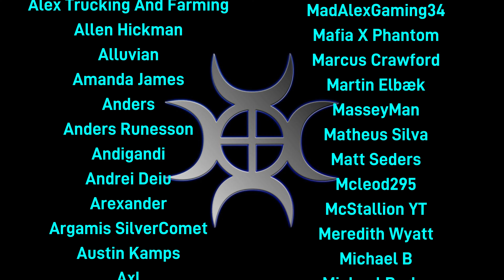Skyrim – Loot The World! – No Commentary #35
Playing my way, looting everything!  I’m a loot goblin at heart, so I want to collect everything I can, which means I need mods to help me.  When I say I’m going to loot everything, I mean it.  The only thing I won’t loot everything from is outdoors with plants and insects

I have More Colorful Critters running, this adds hundreds of extra flowers and insects, all of which can be used for alchemy

I won’t steal anything unless it’s for a collection or quest and I have no choice, if things in people's homes are not marked as stealing, but the homes are lived in, I'll be selective.  I'm also roleplaying here so I'm not going to strip people's houses bare

I’ve got the incredible Legacy of the Dragonborn museum mod, and a whole host of extras to back it up.  I’ve also got a lot of mods to increase my carry weight, some in small increments, and some with insanely large boosts.  I’m never comfortable with just being given that extra boost, so I’ve edited several mods to make me work for them

I have the Bandolier Bags and Pouches mod, I’ve altered it to make some pouches carry a lot more, bust cost a lot more to make.

The Ring Of Extra Carry (10,000 extra carry weight) is not being used straight out of the box, it will be disenchanted to use on a custom ring

I’m using the Real Estate mod, with settings making properties as expensive as possible while maintaining balance between expensive zones and cheaper ones.  Rent is deliberately set very low, but that won’t stop me from setting it to very high levels for characters I don’t like!

I won’t use exploits, some of the mods I’ve edited would allow me to get the big boosts for free, I will NOT be doing that, I will play the way it’s intended
I have a food mod that gives all food much more health, so I can spam those instead of just health potions in battle, this is intended.  I’ve edited the food mods to balance things a little, but some foods may work out a bit cheaper per health point than others

The mods I have alter the balance a little, so I will start the play on Novice, however I will build up to Legendary as quickly as I can to maintain challenging gameplay

I will be using fast travel, life is too short

I have a mod called The Haven Bag, it will be used heavily in the early days of the playthrough as it’s essentially a player home that you hold in your inventory.  Don’t think about how you use it, you’ll cause a break in the space time continuum!

Smelting gives Smithing experience, cooking gives Alchemy experience

There are extra bandits, notice boards that give extra quests, lots of visual improvements etc.  I have roughly 260 mods for this playthrough which is too many to list

I will stick mostly to the main questline to start with, followed by the civil war where I will be siding with the Empire.  After that it will be mostly random until I’m forced to deal with the main Solstheim questline.  After that I will do pretty much as I please

Any questions or suggestions, please head to the comments!